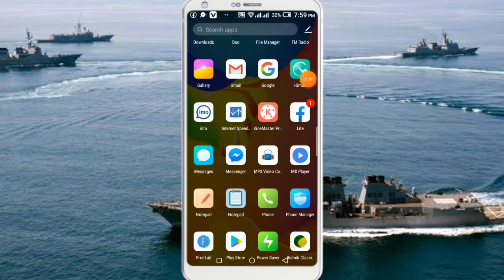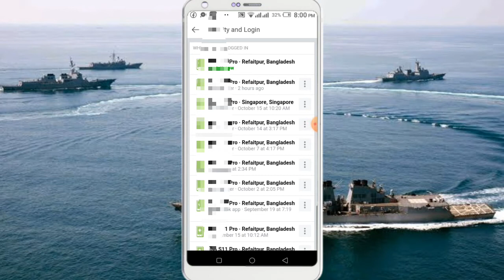Facebook hack | Facebook new settings 2020 | আপনার ফেসবুক হ্যাক হয়েছে কিনা দেখুন